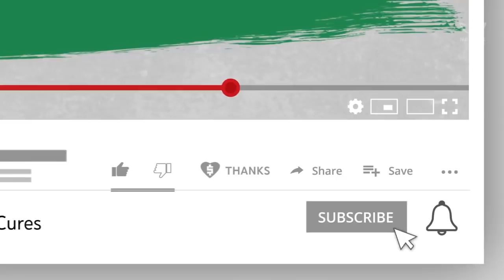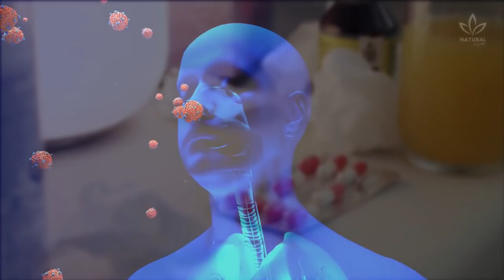Eat 1 Spoon of Honey Every Day For These Amazing Benefits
Do you eat honey?

Would you like to know what can happen if you start eating honey every day?

Honey is a natural food obtained through the nectar of flowers and the excretion of bees.

In addition to being a great natural sweetener, honey is full of benefits.

It has antimicrobial action that can hinder or even destroy the growth of microorganisms, protecting us against diseases.

See now 7 benefits of eating honey every day:

Improves the memory
Contributes to good digestion
Promotes bowel movement
Makes the skin prettier
Improves cardiovascular health
Prevents and fights respiratory issues
Contributes to a better sleep

Even though honey has all these benefits, it isn't recommended for babies and infants.

Honey is also not recommended for diabetic people due to the high amounts of sugar it has.

When choosing your honey, it's best to pick the most natural one possible.

So, what are you waiting for? Have you eaten your spoonful of honey today?

0:00 Introduction
0:26 Benefits of eating honey
2:43 Who shouldn't eat honey